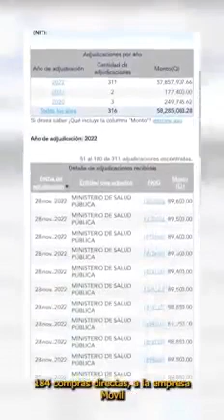URGENTE EVELYN MORATAYA DESENMASCARA CORRUPCION EN EL HOSPITAL GENERAL SAN JUAN DE DIOS GUATEMALA